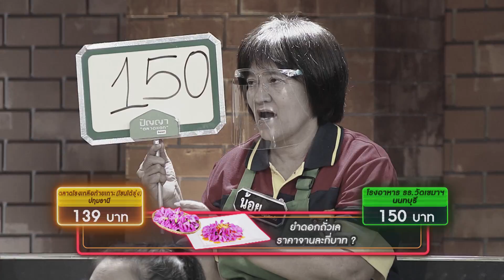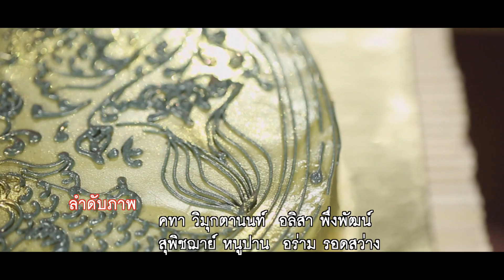ปัญญา ตลาดแตก | EP.220 | ตลาดโรงเกลือท้ายเกาะ vs โรงอาหาร โรงเรียนวัดเขมาฯ | 14 พ.ย. 65 [4/4]